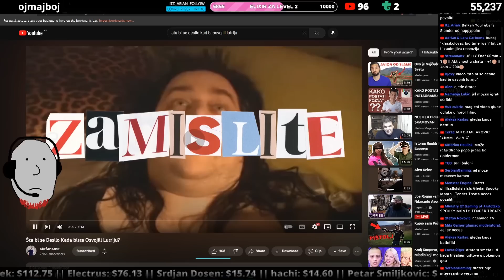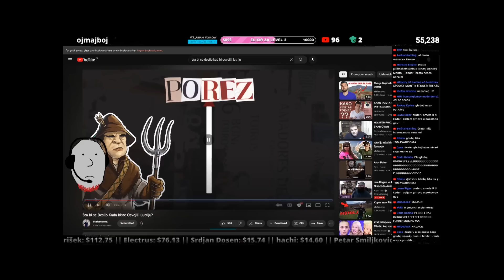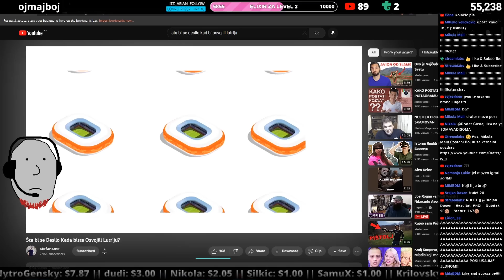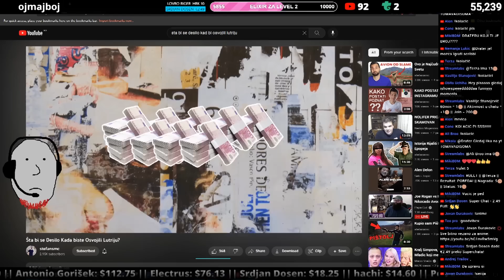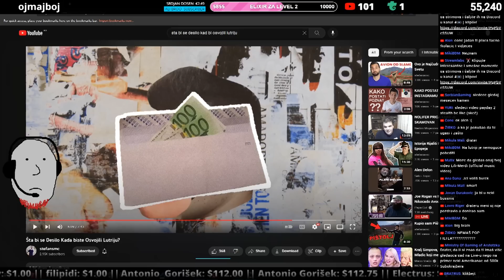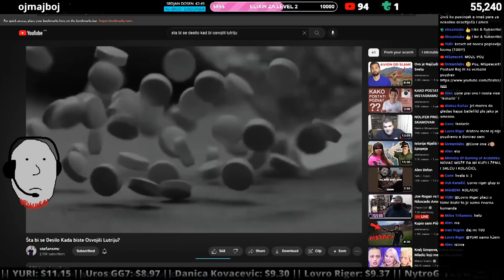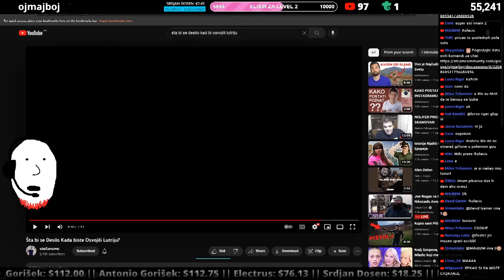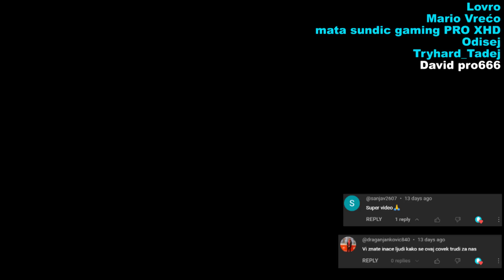Dobio sam sedmicu na Lotou... Šta je sledeće? ft. stefansmc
🔑 Drater dobio sam sedmicu na lotou sta je sledece stefan simic epopeja rapsodija odiseja loto lutrija nindza ratnici realni aikido beovizija slagalica gems of war najbolja igrica omiljena top 10 igrica criminal games subnautica plants vs zombies serious sam the first second encounter portal 2 lego batman the neverhood south park the stick of truth the fractured but whole ocenjivanje igrica recenzija najgora igrica na svetu top 10 lista najgorih igrica top 5 ukusa godisnjih doba prstiju na ruci stvari koje niste znali u gta v minecraft skola among us nije fora fnaf ne mogu likovno drustvene mreze top 5 ukusa anime payday 2 banana south park dajte vina toni baloni parodija hrcak teletabisi petarde papiga macka pas konj majmun skola zec hasbulla mama šč sc kajus stvari koje mrzim 1 lol dio xd supertalent battlefield 1 red dead redemption 2 american psycho assassin creed prema legendi kublickas petarde nisu fora dvater fnaf likovno minecraft gta san andreas kajus among us banana shorts nije fora ne mogu skola fnaf 2 muzičko muzicko

📹 Video - Pobedio sam na lutriji, šta sada?
🎬 Serijal - Reakcije
📼 Tip videa - Video
😬 Cringe - Ekstremni

Čestitam, došli ste do kraja opisa, malo ko to uspe 😃
A možete usput i da ga pogledate 😉